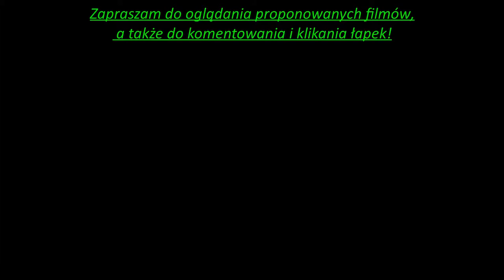Koło Fortuny - Niesamowity Finał! Brak trafionych liter i szybka wygrana!!!